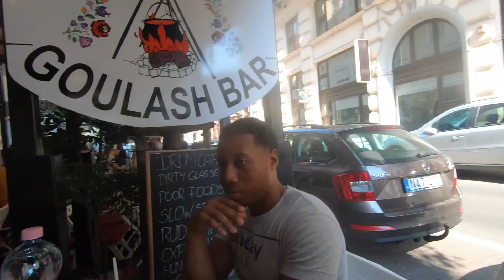The root of passport shaming & the lack of traveling in the black community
Join my new facebook group to connect with myself and other like minded people about travel and personal finance!

MT Podcast or search The Millionaire Traveler and Investor in apple's podcast app or SPOTIFY!

Think Smart Financial's 3 Pillars to Financial Success

1. We teach you how to properly balance your budget to get the most of your income.

2. We educate you on a PROVEN process on how to get out and STAY out of debt.

3. We give you the tools to make educated investment decisions based off of your current income and long term financial goals.

Think Smart Financials is open to EVERYONE, regardless of country.